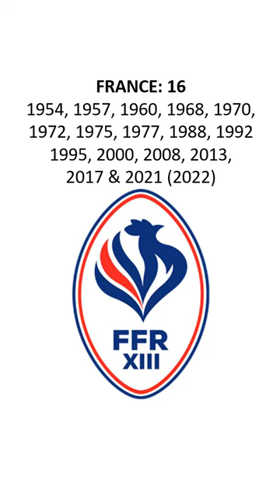Rugby League World Cup Appearances by Country